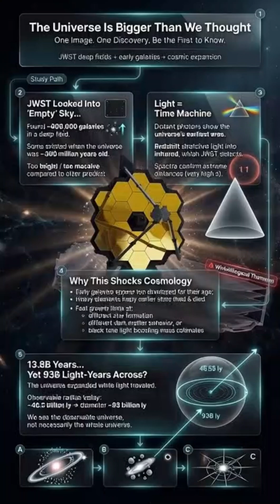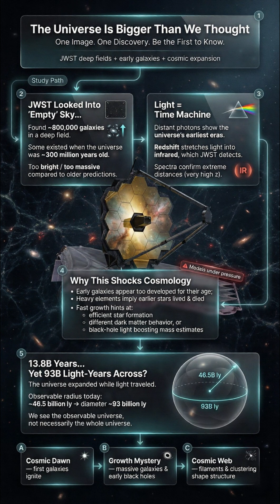🔭🌌 A telescope just rewrote our cosmic intuition.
We were taught “the universe is ~14 billion light-years old, so that’s how far we can see.”
But James Webb is showing something far weirder: the observable universe is ~93 billion light-years across—and the early universe was already packed with galaxies.

Here’s the mind-bender: light is a time capsule.
Look farther → you look back in time.
Webb sits ~1 million miles from Earth and hunts infrared light—because expansion stretches ancient blue/UV starlight into infrared (cosmic “redshift”). 📉✨

And Webb isn’t just seeing “old” galaxies… it’s seeing galaxies that look too mature too early:

🧬 Cosmic Dawn surprises (≈300–500 million years after the Big Bang):

Galaxies that are brighter and larger than models predicted

Spectra showing heavy elements (carbon, oxygen, nitrogen) → meaning earlier stars already lived & died

The “too much light too early” problem: early galaxies appear 2–10× more luminous/abundant than expected

🕳️ Black holes that shouldn’t exist yet:
Some distant galaxies host supermassive black holes unbelievably early—when there hasn’t been enough time for “normal” growth by slow feeding. Possible fixes include direct-collapse black holes, frequent mergers, or exotic early objects—but these are still hypotheses, not settled facts.

🌐 The size paradox (that’s not a mistake):
Light has traveled for 13.8 billion years, yet the cosmic horizon today is ~46.5 billion light-years in every direction. Why? Because space expanded while the light was in transit—like running toward someone on a treadmill that keeps stretching.

🧵 The cosmic web gets real:
Galaxies aren’t sprinkled randomly. They trace filaments and nodes—the dark-matter scaffolding of the universe—forming clusters, filaments, and giant structures.

📊 Deep-field shock:
A region that looked almost “empty” becomes a crowded city of galaxies when Webb goes deep in infrared. What seemed like darkness was… hidden population.

Either the early universe formed stars and galaxies way more efficiently, or our current models are missing a major ingredient in how matter, dark matter, feedback, and black holes behaved at the beginning. And that’s the thrilling part: Webb isn’t just answering questions—it’s creating better ones. 🧠⚡

Do you think we’re seeing new physics, or just smarter interpretations of early data? 👇🔥